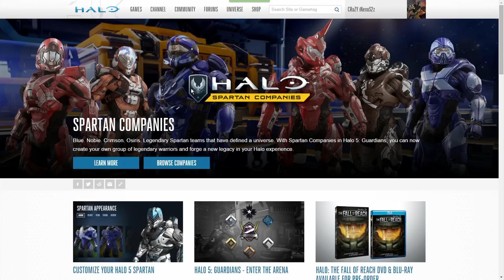Halors - Personnalisez votre Spartan Halo 5 depuis le web!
Découvrez comment personnaliser votre spartan sur Halo 5 simplement, des maintenant !

Comment faire pour passer sur HaloQG ? C'est très simple, il vous suffit de vous rendre sur ce lien, pour accéder au formulaire :